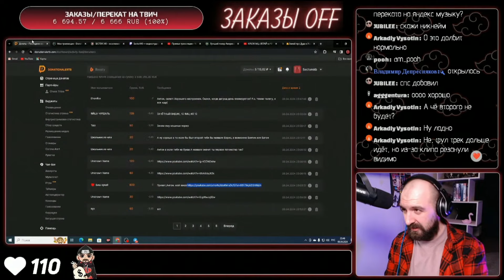сектор, замай, шорты дудя и усачева